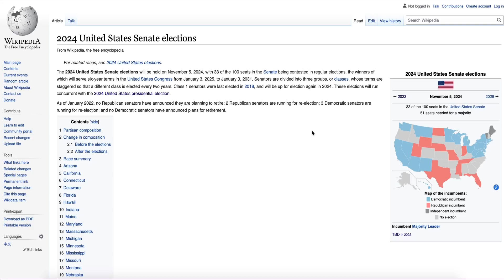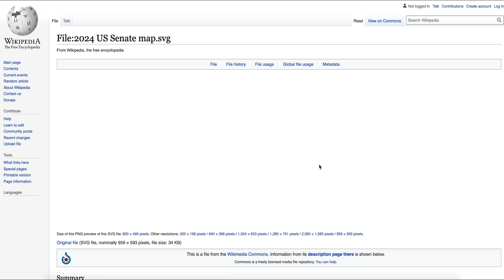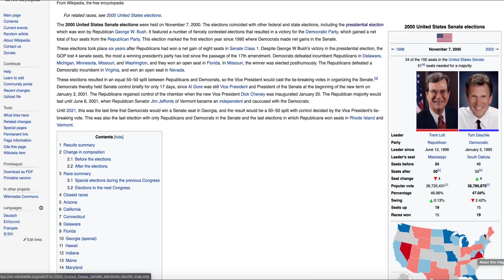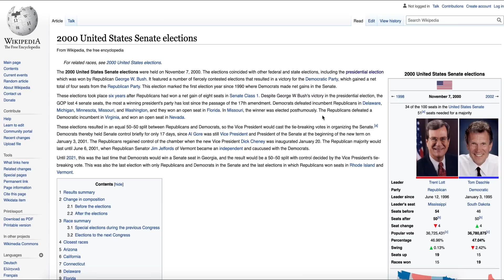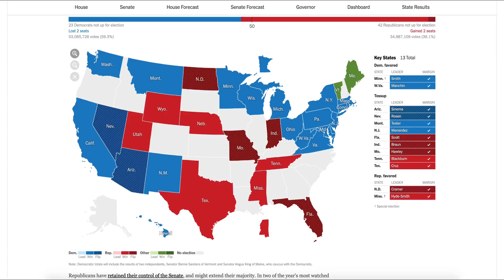Democrats Should Be Terrified About the 2024 Senate Elections